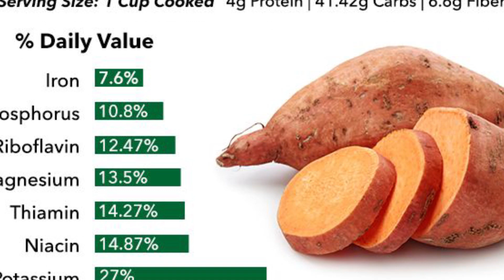كيفية تحفيز التستوستيرون طبيعيا ب فيتامين أ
زورو موقعنا